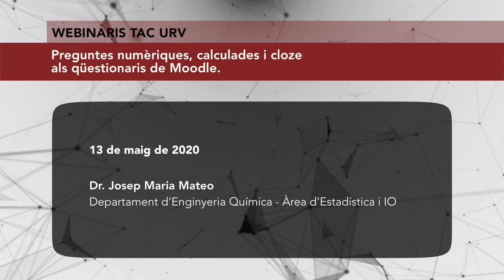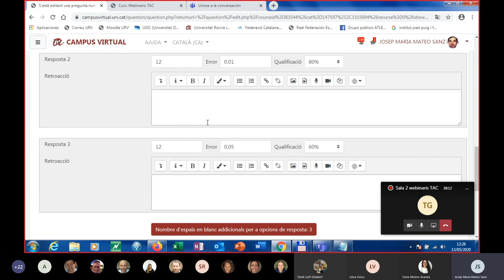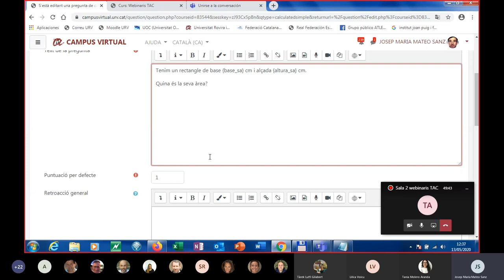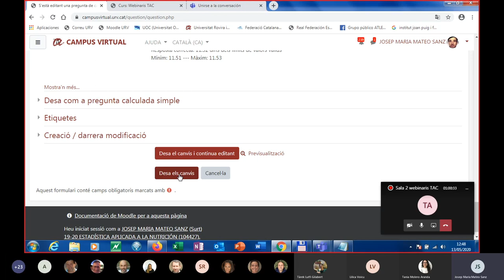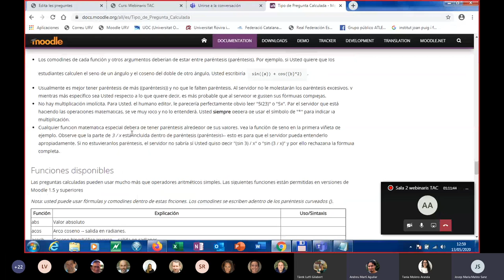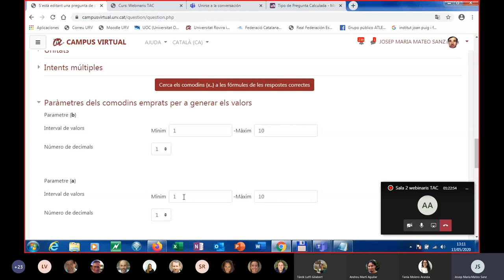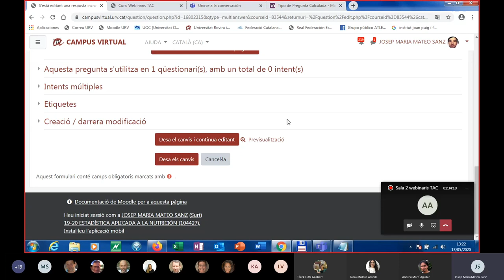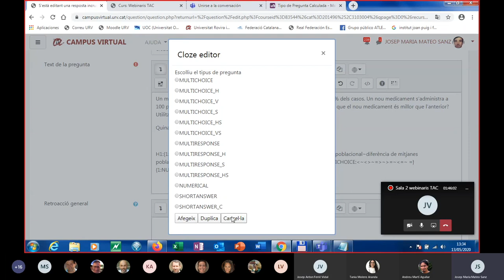Preguntes numèriques, calculades i cloze als qüestionaris de Moodle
13 de maig de 2020

Dr. Josep Maria Mateo - Departament d'Enginyeria Química, Àrea d'Estadística i IO

Coneix diverses tipologies de preguntes, bàsicament de caire numèric. Les més destacades serien les preguntes numèriques (mateixes dades a l'enunciat i mateixa resposta per a tots els alumnes), preguntes calculades (dades aleatòries a l'enunciat i resposta diferent per a cada alumne)  i preguntes cloze (una pregunta amb diverses qüestions incloses).